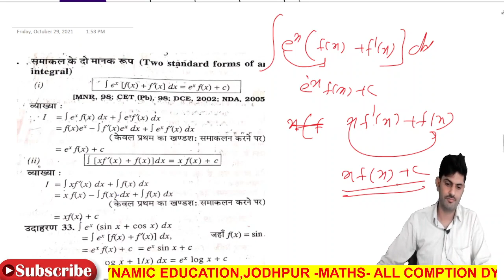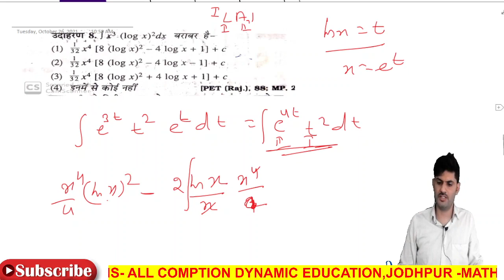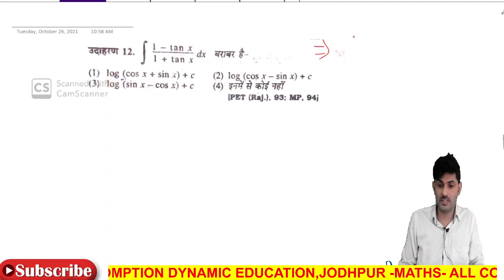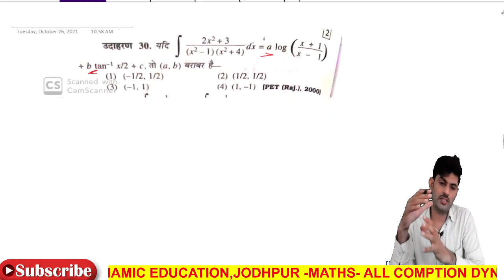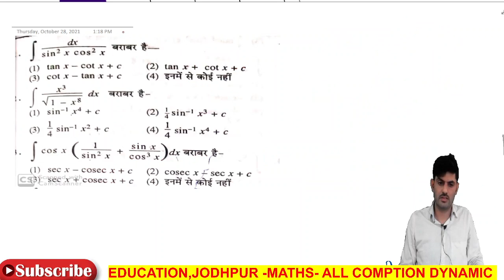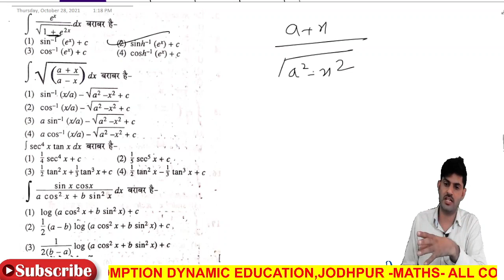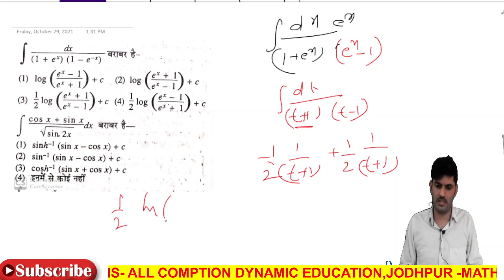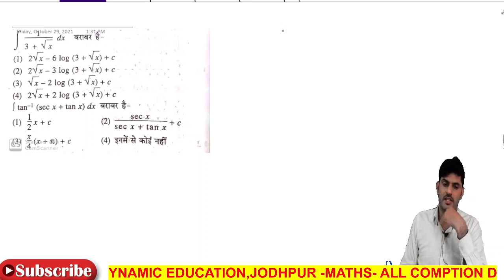Integral | समाकलन | indefinete integral -2 | अनिशिचित समाकलन | samakalan | rpsc 2nd grade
Integral | समाकलन | indefinete integral | अनिशिचित समाकलन    | samakalan | rpsc 2nd grade | 1st grade

DIFFERENTIATION-अवकलन THEORY / 2ND GRADE MATHS /1ST GRADE MATHS BY DEVILAL-CHOUDHARY
2nd grade maths syllabus / exam pattern /2nd grade maths vigyapti/ 1st grade syllabus /exam date/FUNCTION PART 4